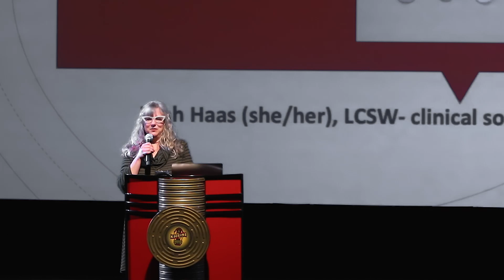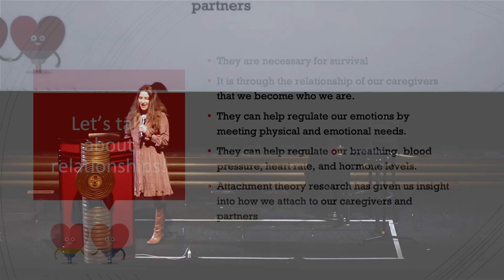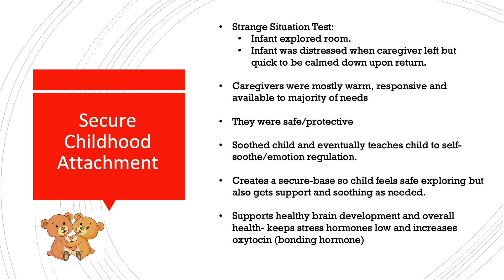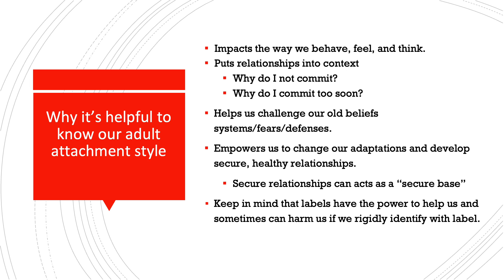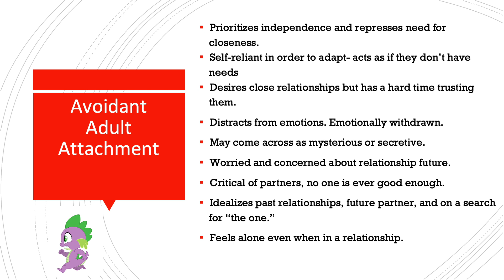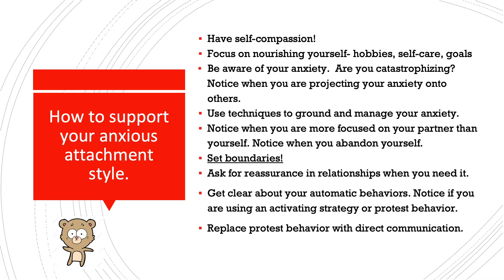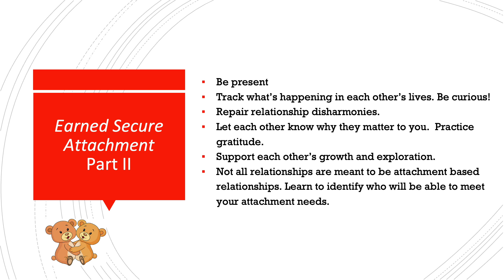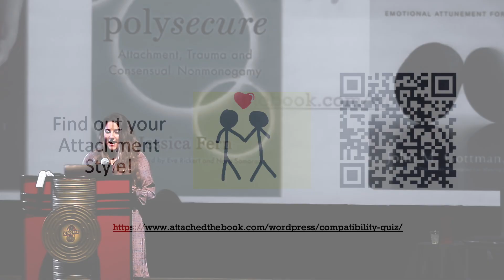The Science of Adult Attachment: Understanding our Patterns in Relationships (Science on Tap show)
We all have an attachment style that impacts how we behave and feel in relationships.  Though attachment styles are formed during childhood, awareness of our attachment style and tendencies can support the development of a healthy relationship through adulthood.

At this Science on Tap, Leah Haas, a mental health provider and sex educator, will discuss how each attachment style develops and the behaviors associated with them so participants can walk away with ideas to make their relationships more secure and satisfying.

Leah Haas (she/her) works in mental health as a Licensed Clinical Social Worker (LCSW) specializing in sexuality and gender at Inner Awareness Therapy. She works in youth sexual health for the State of Oregon and is a co-founder of Beyond the Talk, which provides sex education to adults.